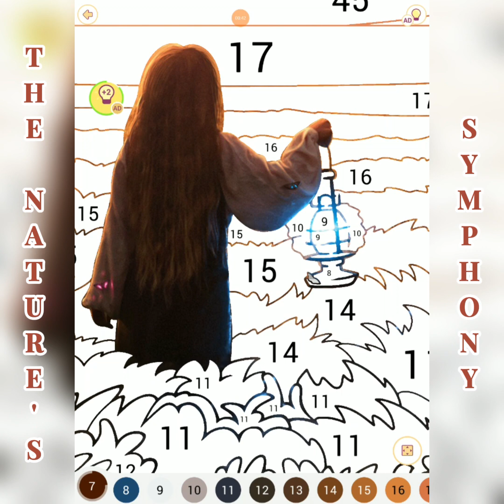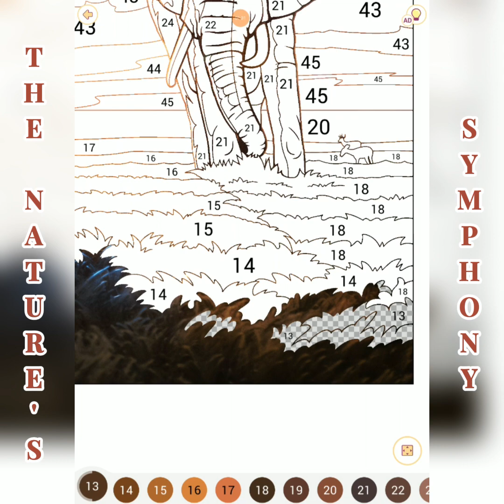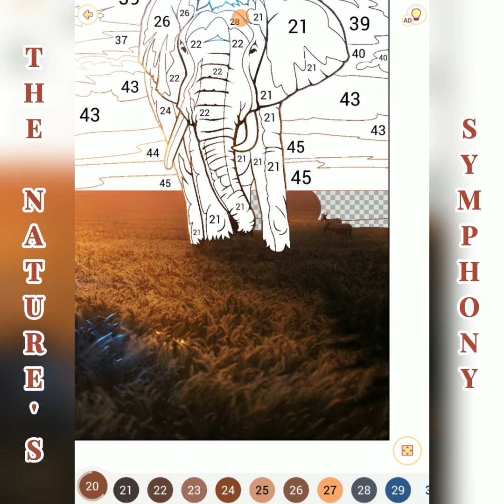The Nature's Symphony 6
A fresh new story starting from today. Enjoy the beautiful pictures of the nature: "The Nature's Symphony.